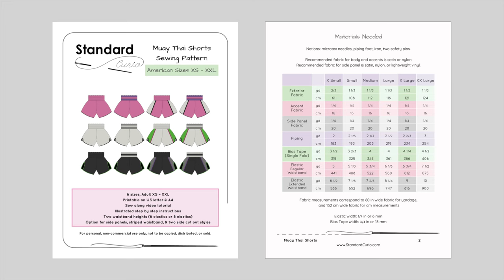Muay Thai Shorts Sewing Pattern - Step by Step Video Tutorial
This sewing tutorial will walk you through making a pair of Muay Thai shorts, using our Muay Thai Shorts PDF Pattern. We will go step by step following the pattern instructions. Watch and sew along or skip to specific step on the pattern.

The pattern includes 6 adult sizes from XS to XXL and offers several styling options. With options to add side panels, waistband stripes, an extended waistband, and choose from two side cut-out styles, the shorts are easily customizable.

Unleash your creativity and craft customized shorts that reflect your personal style!

Materials:
Satin fabric
1/4 in (6 mm) Elastic
Piping foot video

0:00 Intro
1:03 Step 1
1:58 Step 2
3:29 Step 3
4:29 Step 4
5:20 Step 5
7:55 Step 6
10:02 Step 7
13:33 Step 8
14:44 Step 9
15:22 Step 10
16:05 Step 11
16:30 Step 12
16:50 Step 13
17:15 Step 14
17:54 Step 15
18:43 Step 16
19:07 Step 17
19:42 Step 18
20:43 Step 19
21:33 Step 20
22:28 Step 21
22:52 Step 22
24:29 Step 23
26:27 Step 24
26:54 Step 25
27:16 Step 26
31:09 Step 27
32:26 Step 28
32:46 Step 29
32:54 Step 30
35:36 Step 31
38:10 Step 32